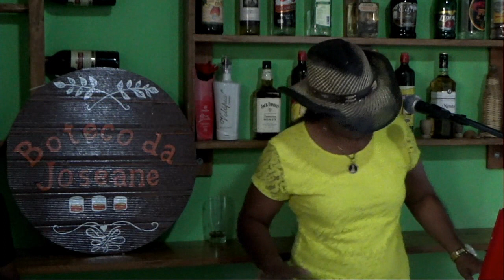Vamos Dançar Colado / Joseane dos Teclados Ensaio 2022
Contato para Shows: 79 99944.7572 (Claro / WhatsApp)